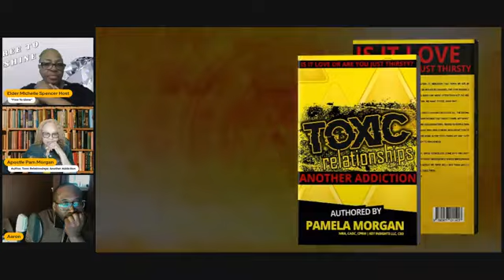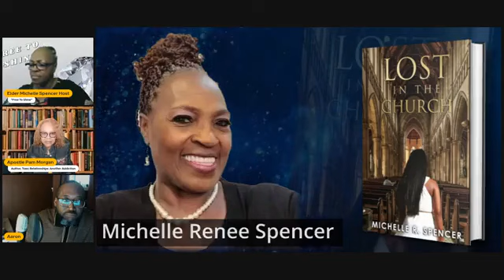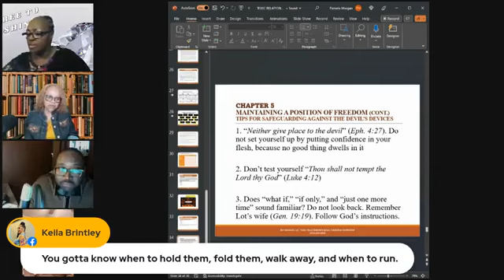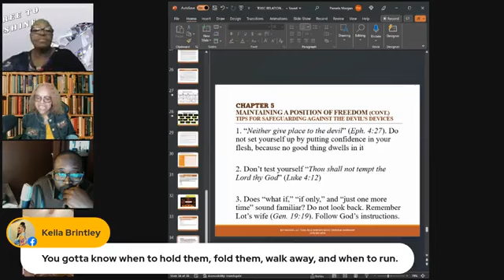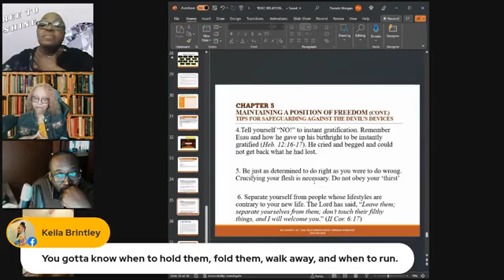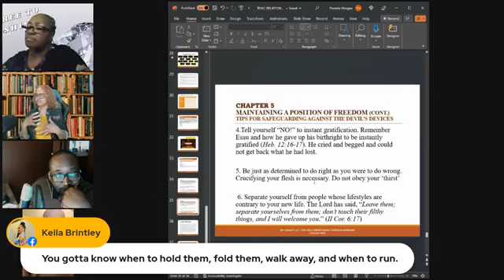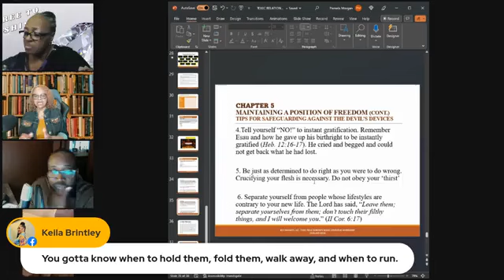"Free To Shine" "Toxic Relationships: Is It Love Or Are You Just Thirsty" Part 2